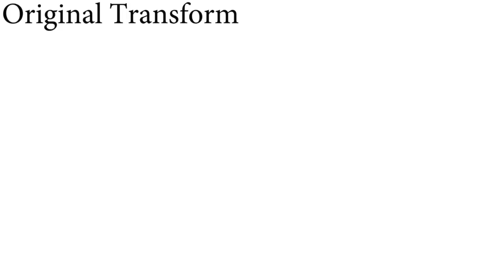Alphabet Lore but it's All Transformation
I create funny videos with different sound variations. My channel differs from similar ones in that I create videos with a special approach: first I use OBS Studio to record videos, then I forward adobe primer pro, cut out characters for further editing, and then add unique sound and video effects. I also use free images from google against the background of my locations in the video.

The audio and video sources in this video are created in such a way that the viewer can hear and see new UNIQUE content.